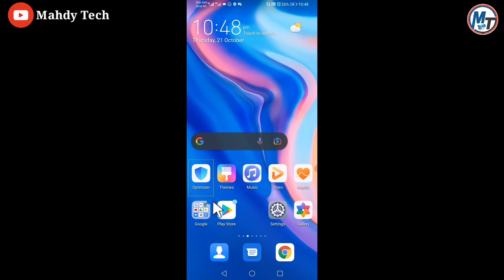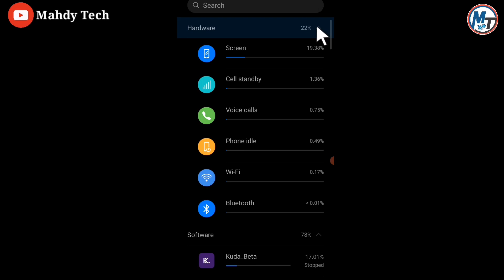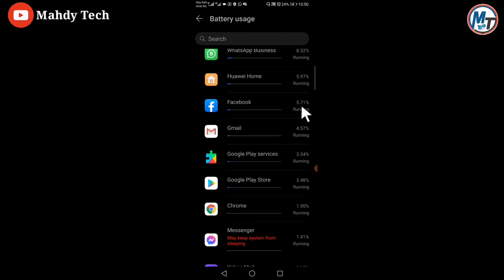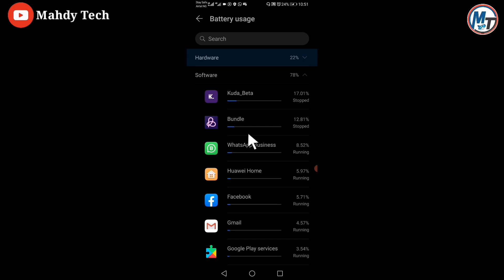Shin Kasan Abin da yafi Shan Chaji a wayarka?